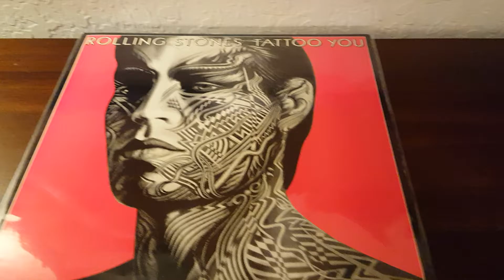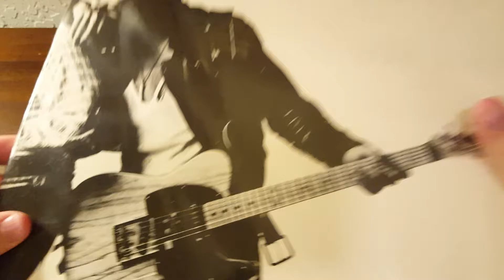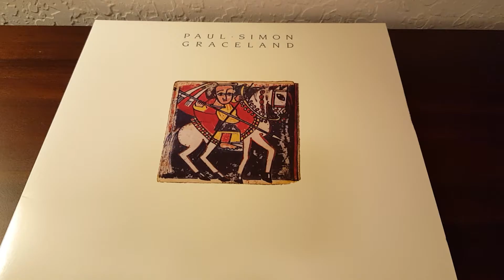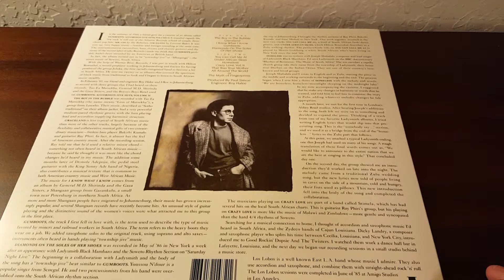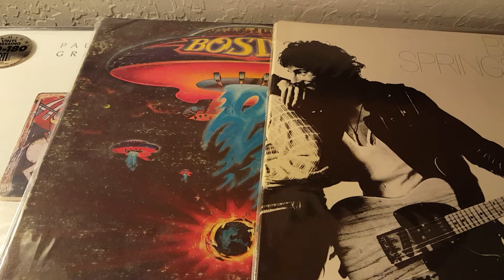Vinyl History - August 25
August 25 marks an interesting and significant day in music history.